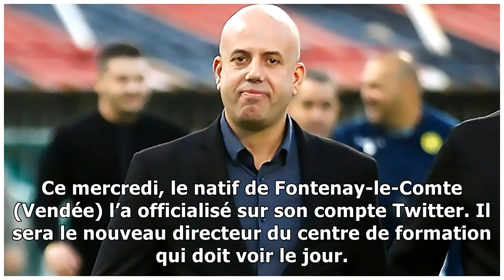Football. US Concarneau : Guillaume Mulak et la JS Kabylie, c'est officiel